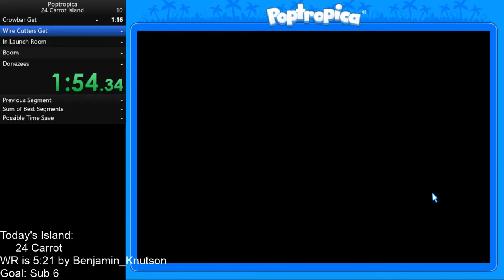Poptropica 24 Carrot in 5:07 (FWR)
My dumb ass did my math wrong and grinded to get a better world record than was really necessary. Still, now I know sub 5 is possible, and I'll grind for it eventually.